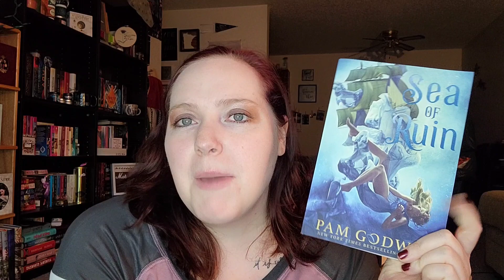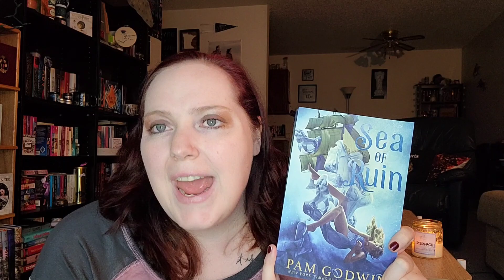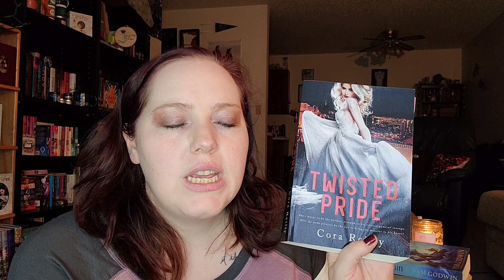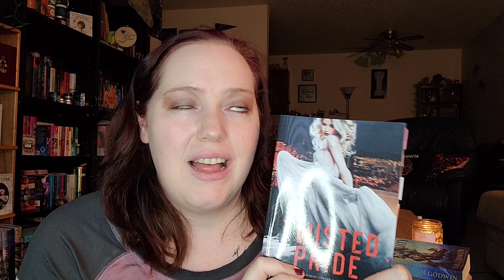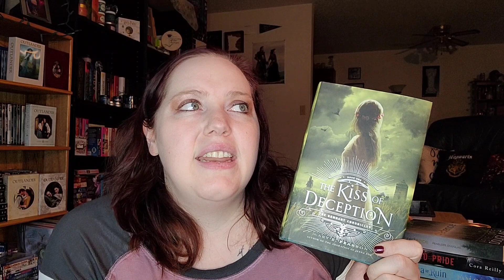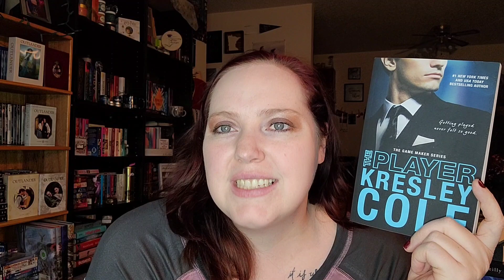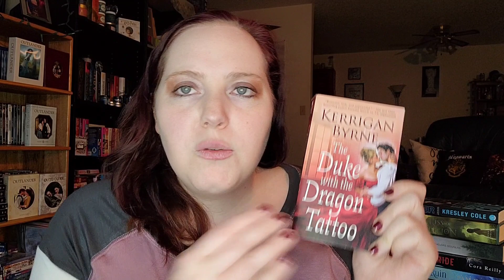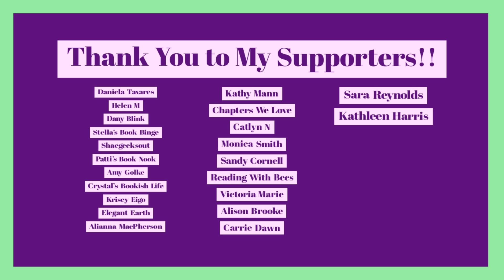Romances with Crazy Plot Twists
Books mentioned:
Sea of Ruin by Pam Godwin
Twisted Pride by Cora Reilly
The Duke with the Dragon Tattoo by Kerrigan Byrne
Kiss of Deception by Mary E Pearson
The Player by Kresley Cole
Credence by Penelope Douglas
Rough Edge by CD Reiss
Accidental Witness by Sam Mariano
Captive by RJ Lewis
Whispers in the Dark by LeTeisha Newton
Black Lies by Alessandra Torre

*About Me*

XOXO,
Jenn

Jennifer Marshall
1455 32nd street #6488